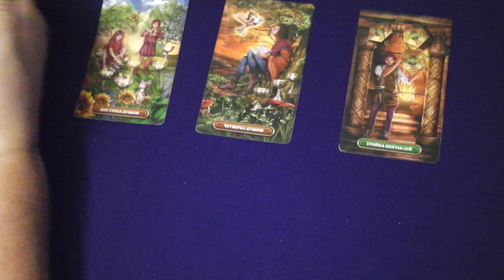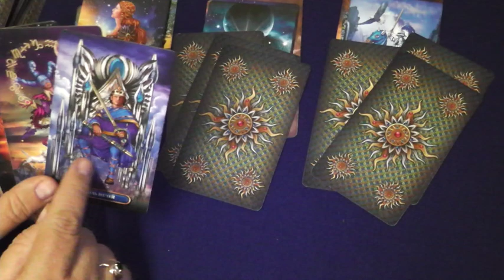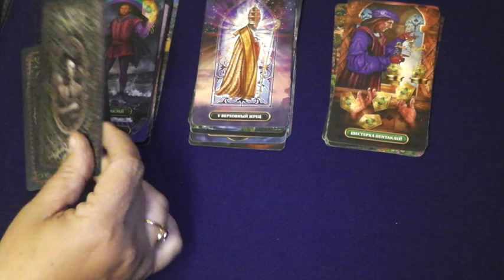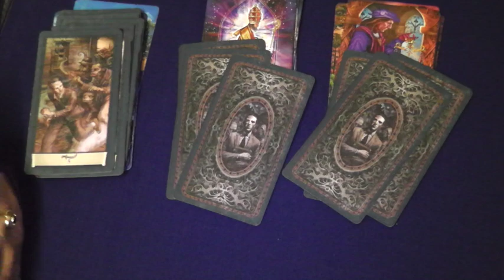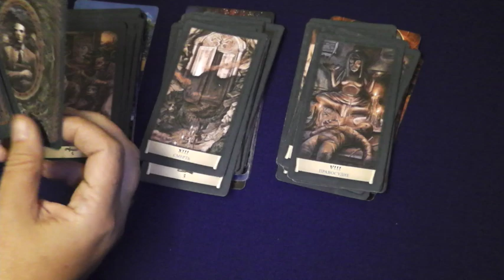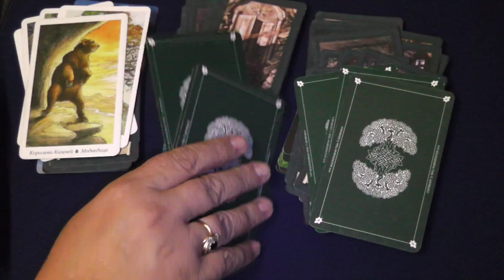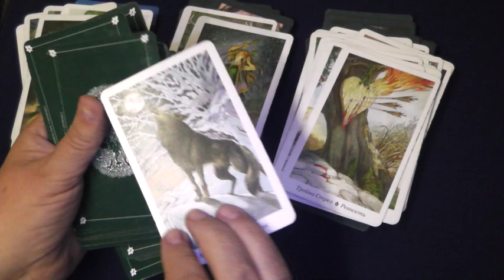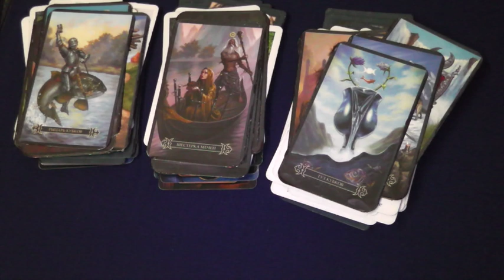Торецк, Щербиновка, Артемово